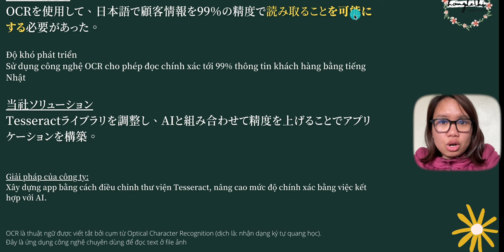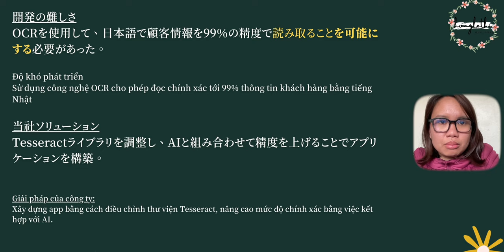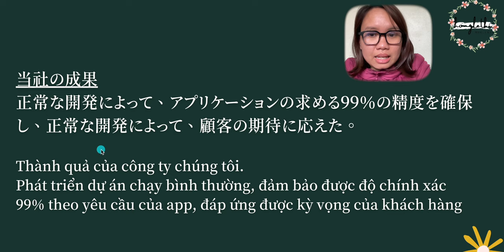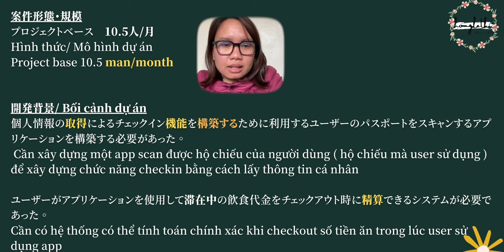DỊCH TÀI LIỆU GIỚI THIỆU DỰ ÁN| TIẾNG NHẬT IT COMTOR 4K